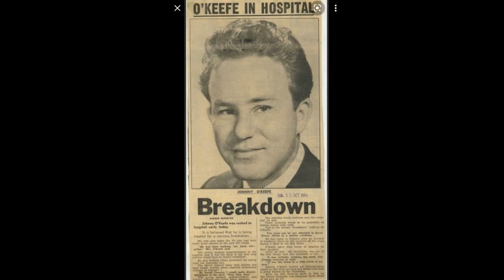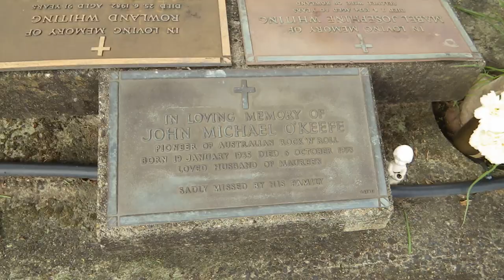The Australian King of Rock and Roll , tribute to Johnny o Keefe